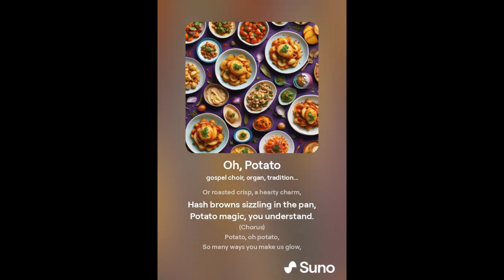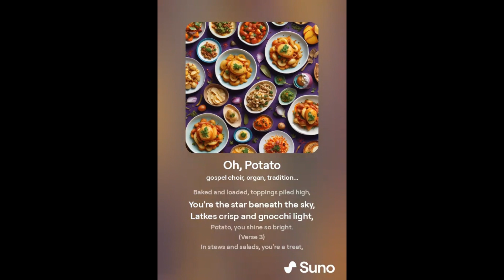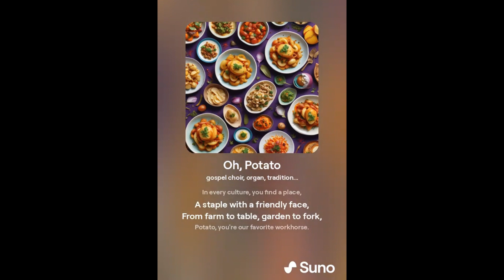Oh, Potato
(AI)